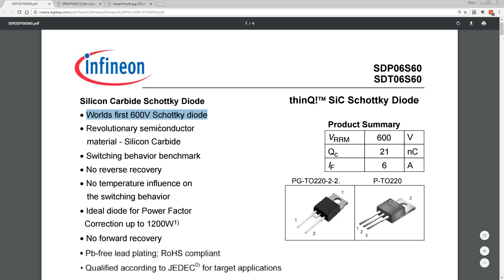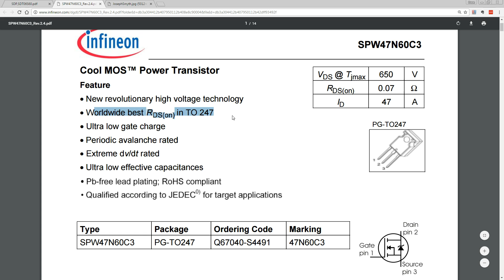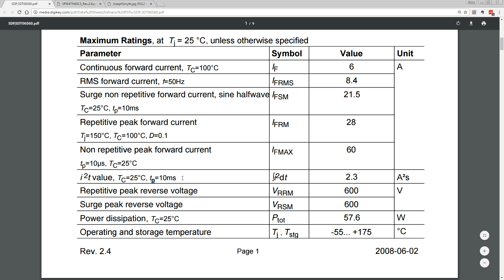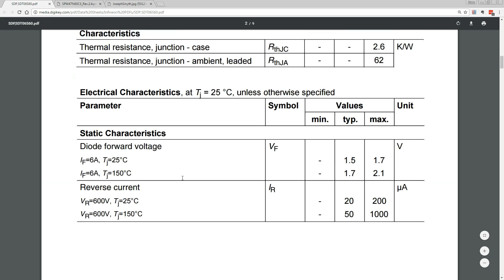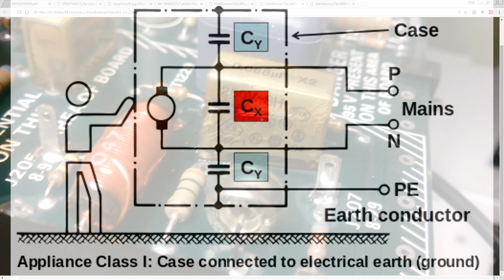EEVsmoke #1 - Magic Component Smoke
New segment!
Let's take a look at some components that have released the magic smoke.

EEVblog Amazon Store (Dave gets a cut):